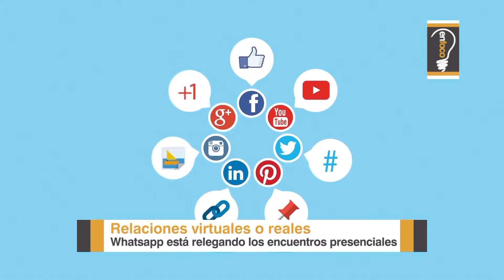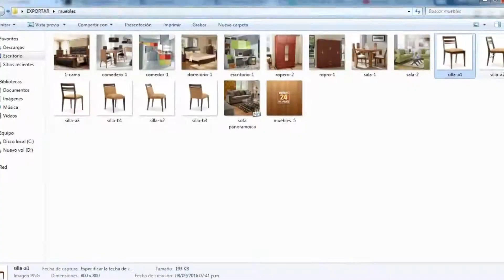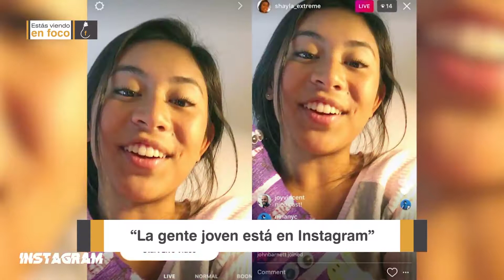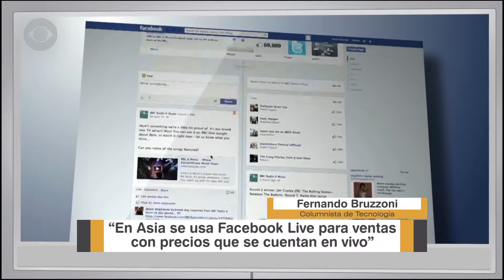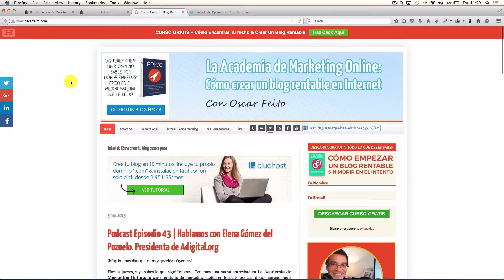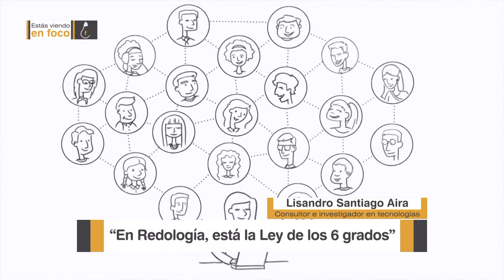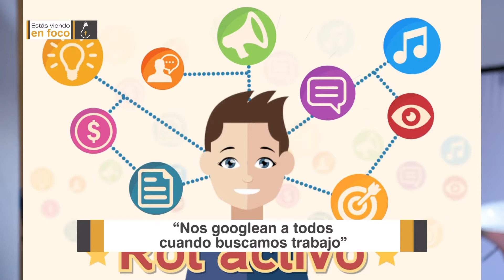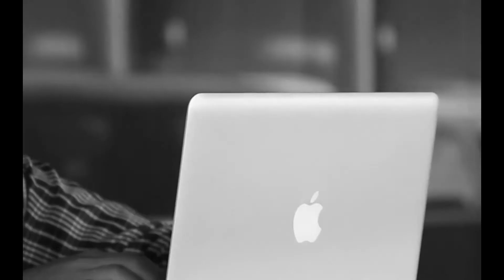Una forma de conocer gente, rápida y segura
Las redes nos exponen, pero también nos abren la puerta antes de animarnos a dar el paso de encontrarnos. Conviene refugiarse o salir al mundo como en el siglo XX?